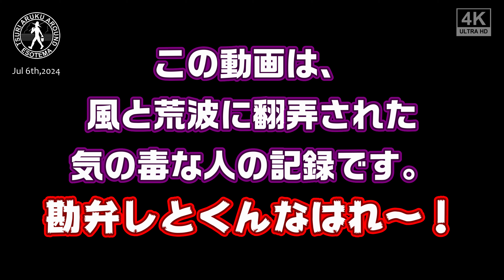全部バラしやがって、何て日だ！浜田市でエギング #039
2024年07月06日（土）

Tackle: "For EGGING"
Rod - DAIWA Emeraldas ST-EG 83M-DT
Reel - DAIWA LUVIAS 2506
Line - VARIVAS Avani eging PE #1.0
Leader - SUNLINE EGI LEADER SV-1

Tackle: "For YAEN No,1"
Rod - DAIWA LIBERTY CLUB SHORT SWING 15-300
Reel - SHIMANO BIOMASTER L C3000 AORI
Line - UNITIKA キャスライン (12lb) #3.0
Yaen - Gamakatsu YAEN Kagemaru Jr. (S)
Bait - 萩産・瀬付アジ（ゆめタウンで５匹：４４３円）